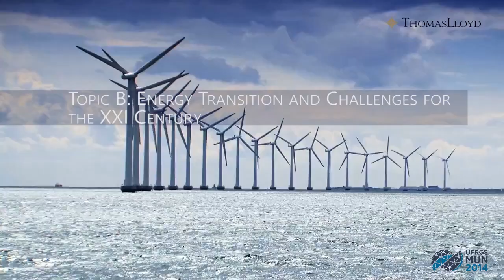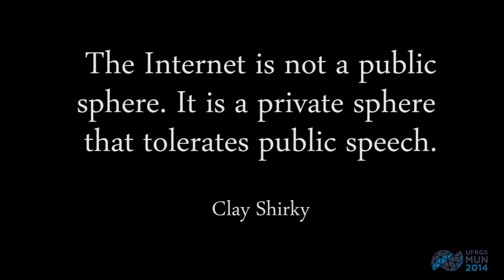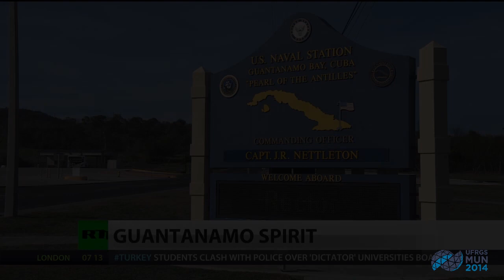Trailer UFRGSMUN 2014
Question old structures. Forge the future.

UFRGSMUN 2014 will happen in Porto Alegre, Brazil.
From October 31st to November 4th.